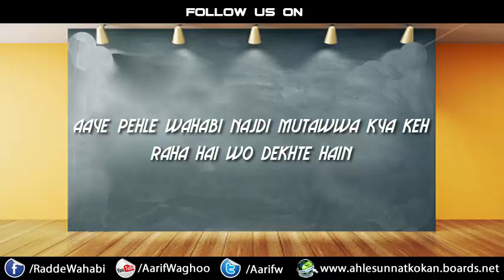Wahabi Najdi mutawwa ko Muh tod jawab BY Mufti Muhammed Aaquib Quaadri Saqafi Sahab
radde wahabiyat
radde deobnadiyat
radde gair muqallidiyat
radde najdiyat
wahabi expose
wahabi exposed
wahabies expose
wahabies exposed
radde deobandiyat
radde sulah kulliyat
radde wahabiyat
radde wahabiyat
shirk
wahabi expose
wahabies expose
deobandi expose
najdi expose
whabies expose
wahabi expose